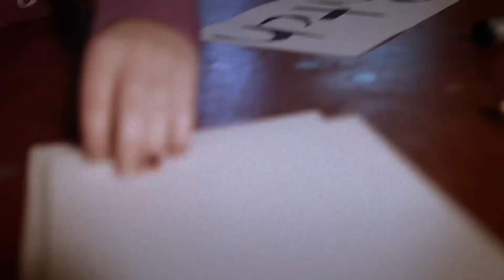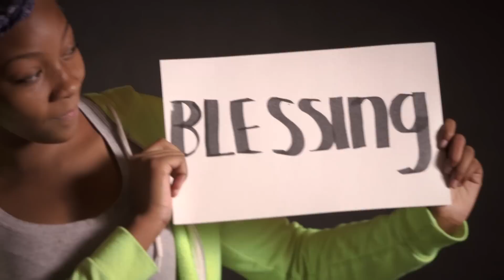RethinkLabels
We label people we don't understand...and labeling people makes them easier to hate. The Diversity Center of Northeast Ohio asks us to rethink the way we use labels.